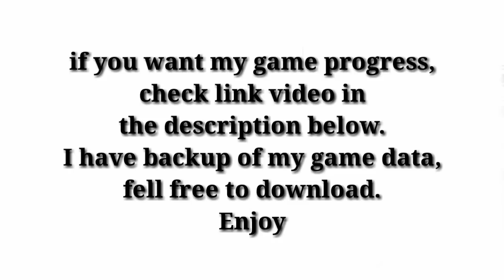The Most Powerful Character | Kingdom Wars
Ares is the most powerful character. What do you think?